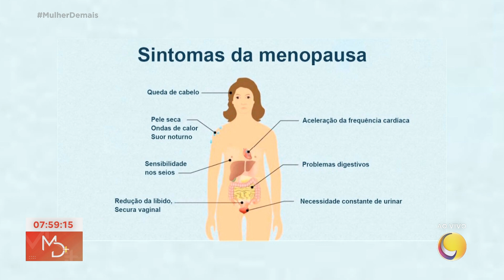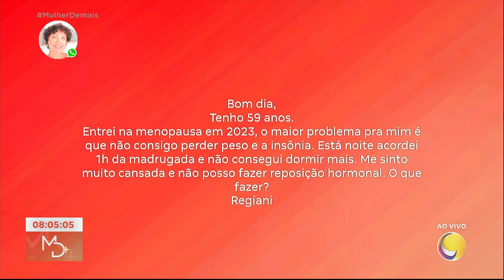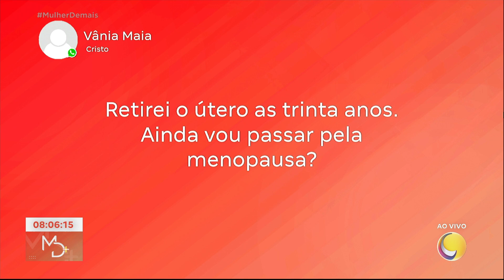Menopausa: Tire dúvidas com a ginecologista -Parte 1